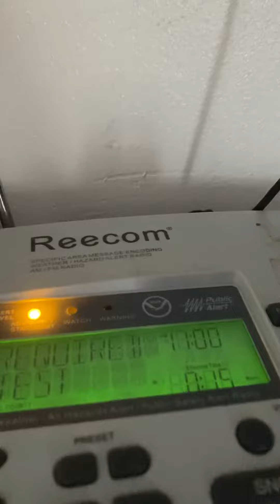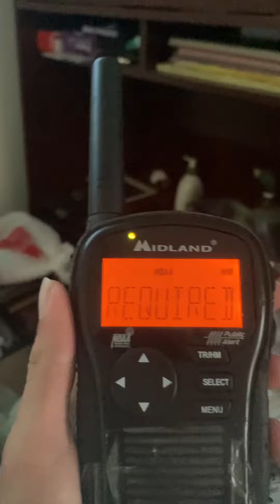EAS 173 RWT (3/13/24)